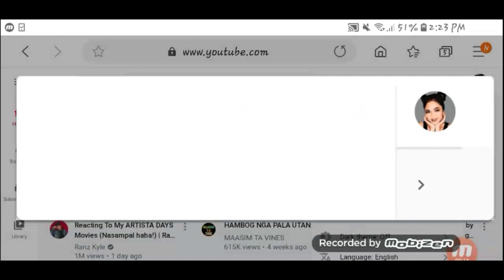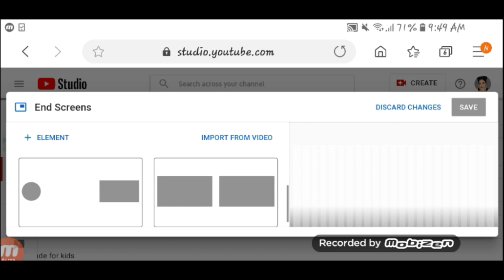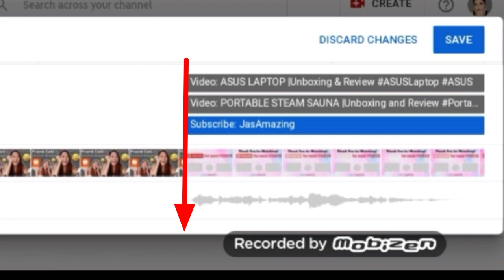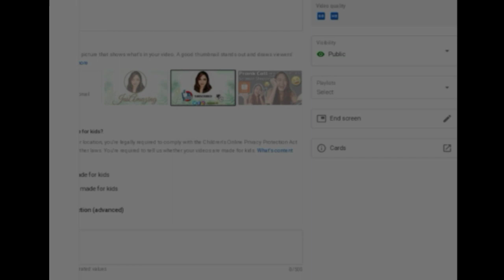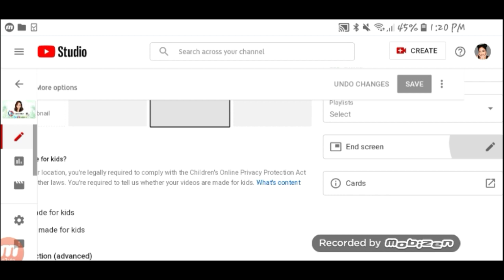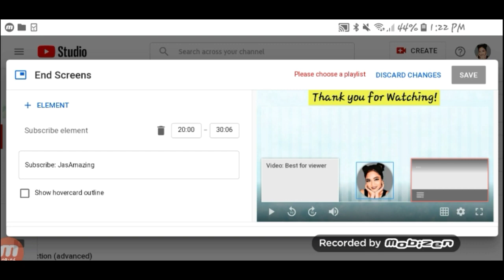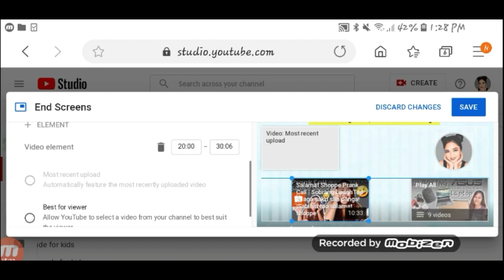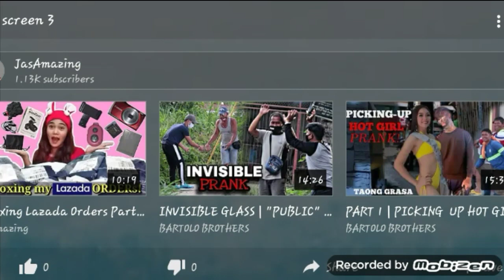Paano maglagay ng ENDSCREEN sa Youtube Video Tutorial |How to put Endscreen on youtube video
Click link para sa lahat ng
youtube tips💡